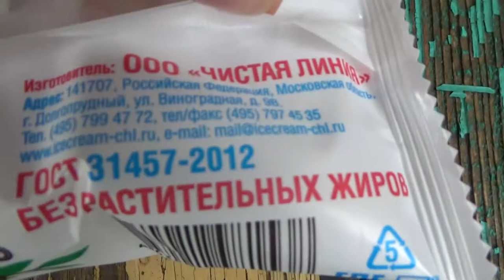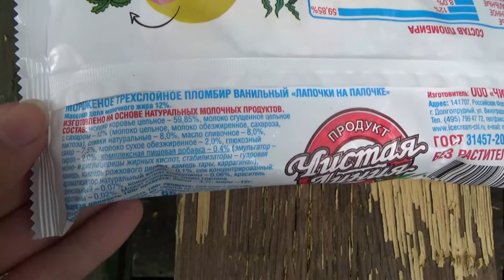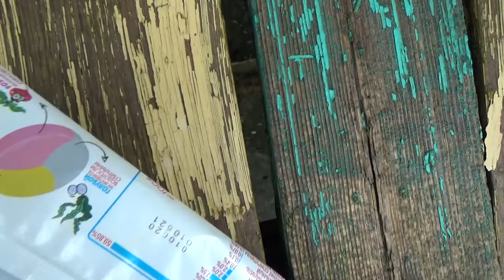Art Manij ВИДЕО ОБЗОР Чистая линия Пломбир ванильный Лапочки на палочке🍨🍧🍦🧁